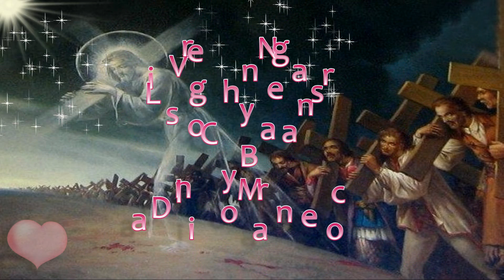Virgen Negra - Los Chaynas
Los Chaynas

Virgen Negra